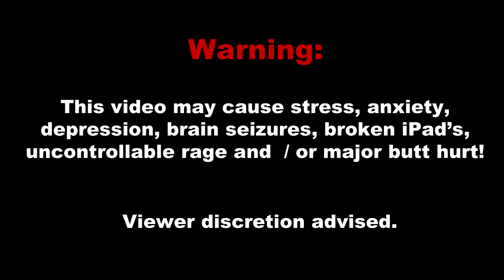Adventures with Minecraft Tekkit #27